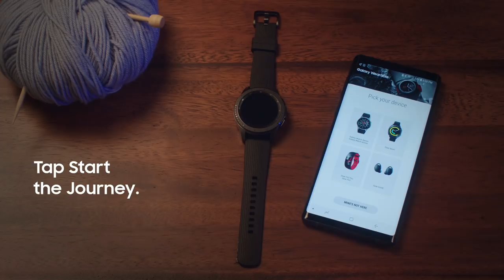Granny's Galaxy Tech Tips: How to Sync Your Galaxy Watch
If Granny's getting her steps in, there's no reason you can't, too. Give Granny a minute to show you how to sync your Galaxy Watch and live a more balanced life.